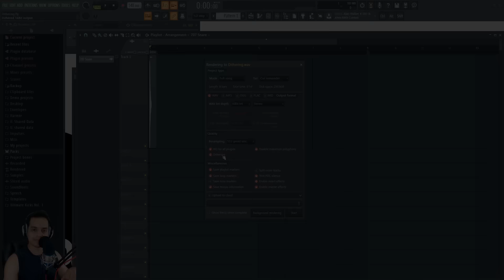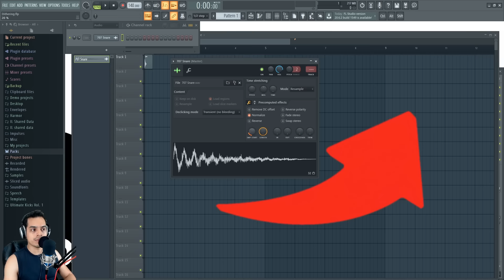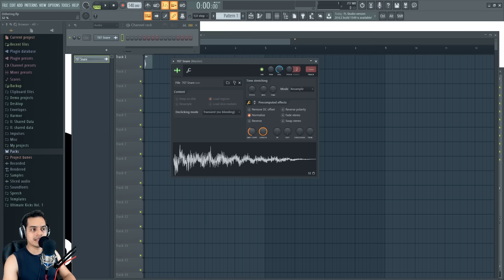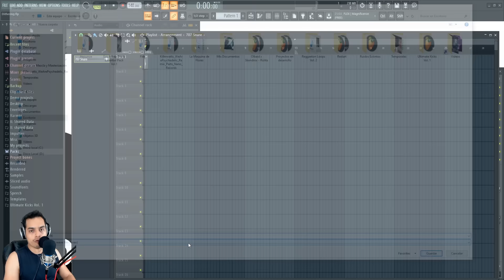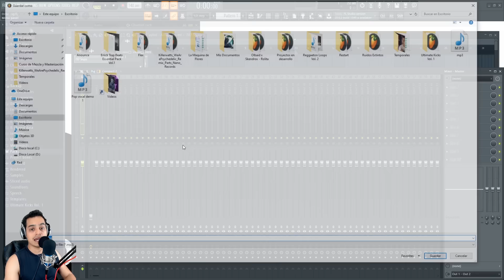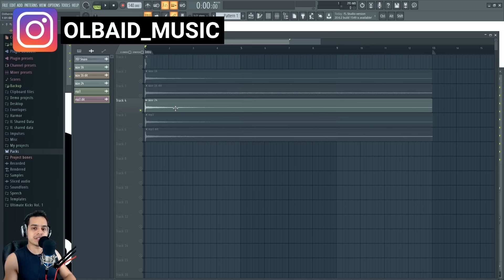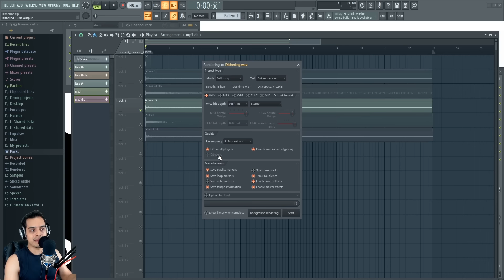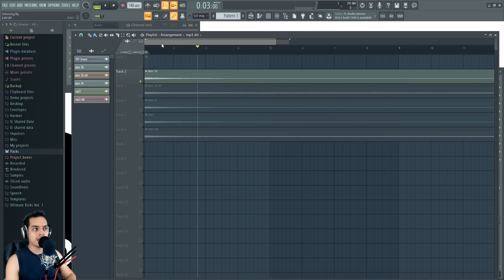🔎¿Que es el DITHERING? | Cómo, cuándo y porque usarlo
En este video explico que es el dithering, cuando usarlo y porqué.